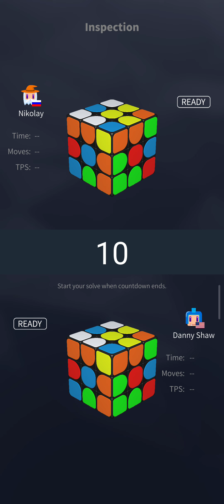Super Cube. Кубик Рубика. Battle #60 (04.08.2024)